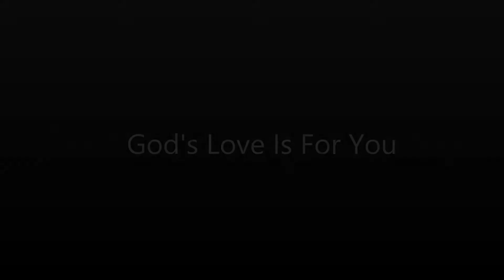God's Love Is For You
White Memorial Church VACATION BIBLE SCHOOL 2014